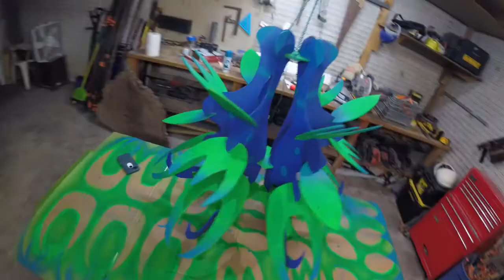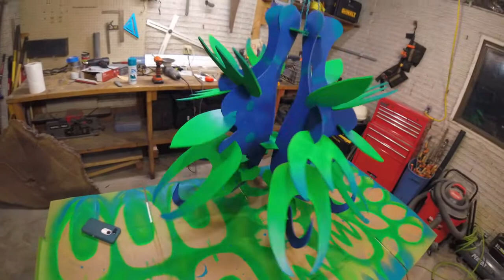Lantern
I was inspired by a lantern I saw while at Envision Festival in Costa Rica.
The video shows how to build one for yourself. Only a few details off camera. But anyone handy should be able to do one for themselves.

I hope you like the end product. Thumbs up if you do.
Also sorry for the few volume issues. clearly I need a mic for videos like this.